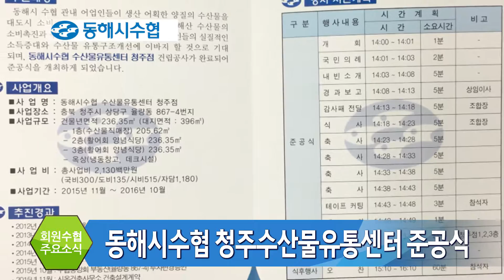민물장어양식수협 인하로지점 개점 외 1124 회원수협 소식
민물장어양식수협 인하로지점 개점

민물장어양식수협이 인천광역시 남동구 구월동에 인하로지점을 열고 지난 17일 개점식을 가졌습니다.

민물장어양식수협의 첫 번째 지점인 인하로지점은 금융거래가 활발한 인천지역에 자리 잡아 지역기반의 상호금융기관이라는 한계를 딛고 유수의 금융기관과 경쟁하며 최고의 금융서비스를 제공할 계획입니다.

하동군수협 한마음대회 개최

하동군수협이 지난 20일 금남중학교 체육관에서 관내 어업인과 어촌지도자, 임직원 등 200여명이 참석한 가운데 ‘하동군수협 한마음대회’를 개최했습니다.

이번 대회는 어업 종사자 모두가 한마음으로 단결해 어족자원 고갈과 콜레라 등으로 인한 수산물 소비시장 위축 등 수산업의 어려움을 극복하고 서로를 격려하며 소통하기 위해 마련됐습니다.

한마음대회에서는 참가자들이 하나 될 수 있는 달리기, 줄넘기 등 체육행사와 노래자랑, 경품추첨이 진행됐습니다.

동해시수협 청주수산물유통센터 준공식

동해안의 청정 수산물을 내륙에서 판매하는 수산물유통센터가 충북 청주에 들어섰습니다.

동해시수협은 지난 21일 지상 3층, 연면적 678㎡ 규모에 수산물직매장과 활어회 전문매장을 갖춘 청주수산물유통센터를 준공했습니다.

내륙지역에 수산물유통센터가 들어선 것은 지난 5월 춘천수산물유통센터 이후 청주수산물유통센터가 두 번째입니다.

원덕수협 환경정화활동 실시

원덕수협과 한국여성어업인연합회 원덕수협분회 회원들이 지난 16일 임원항포구 일원에서 항포구 정화활동을 실시했습니다.

지난 3일에 출범한 한여련의 홍보와 지역사회 발전을 위해 진행된 이번 행사에서 참가자들은 남화산을 찾는 관광객들에게 차와 음료를 대접하고 환경정화활동을 펼쳤습니다.

신안군수협 위판고, 사상 최대 1,600억 원 전망

신안군수협의 올해 위판금액이 사상 최대를 기록할 전망입니다.

신안군수협은 현재 위판고가 1,501억 원으로 집계되면서 연말까지 1,600억 원 달성이 무난할 것이라며 전국 회원조합 중 최상위 실적 달성을 기대했습니다.

근해통발수협, 어업인 의료봉사활동

근해통발수협이 지난 20일 용남면 마을 어르신과 어촌계 주민들을 대상으로 무료 의료봉사활동과 환경정화활동을 펼쳤습니다.

이날 봉사는 통영서울병원과 충무라이온스클럽 회원 등 총 100여명의 봉사단이 참여한 가운데 마을 어르신을 대상으로 진료 서비스와 약품 등을 제공했습니다.

회원조합 신입직원 교육

입사 1년 이내의 회원조합 신입직원이 21일부터 25일까지 수협 천안연수원에서 신입직원의 역량을 강화하기 위해 교육을 받습니다.

54명의 회원조합 신입직원들은 이 기간동안 협동조합론과 함께 경제와 상호, 공제사업을 이해하며 팀빌딩, 비즈니스 매너 등을 배웠습니다.